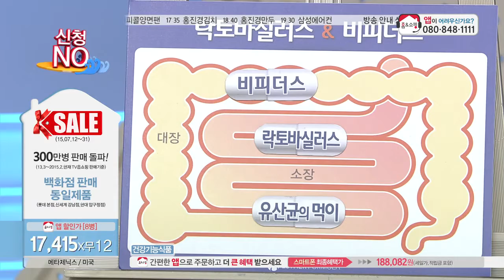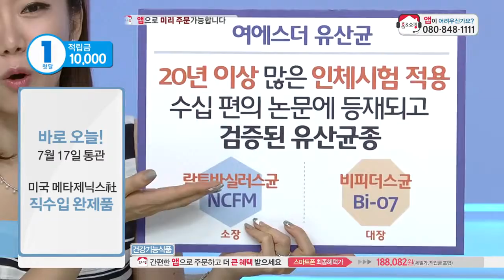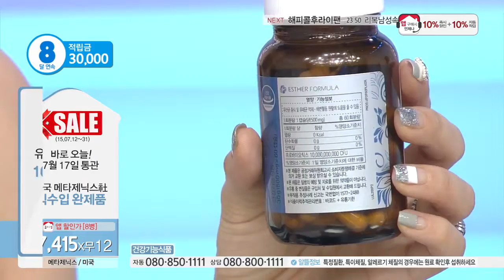[홈앤쇼핑] 여에스더유산균